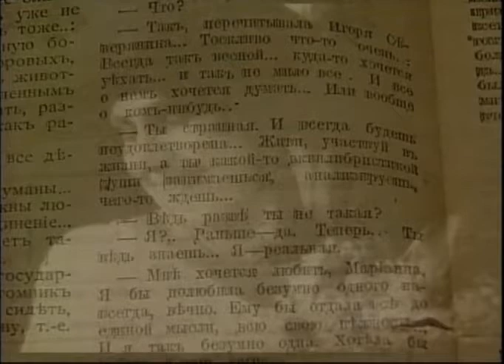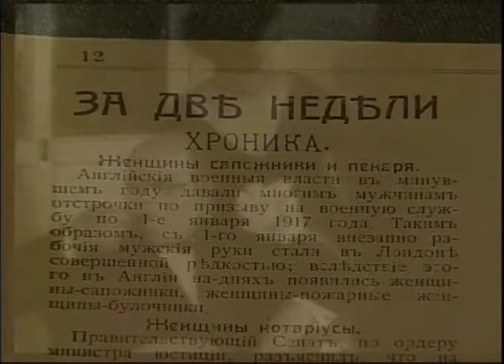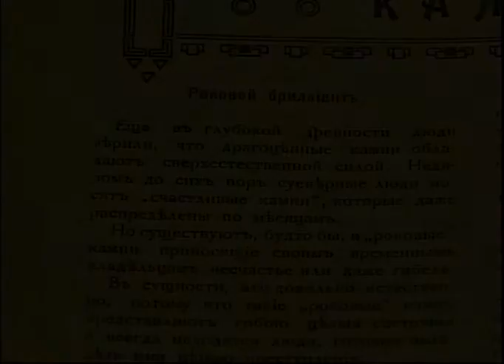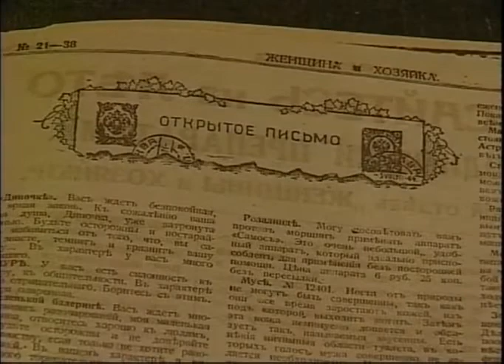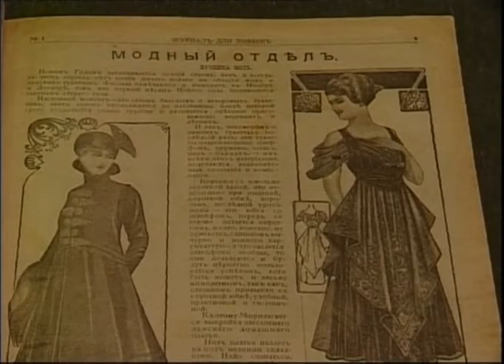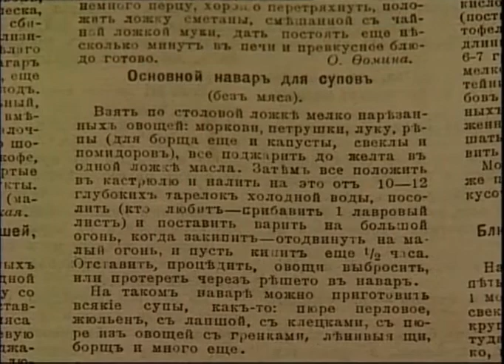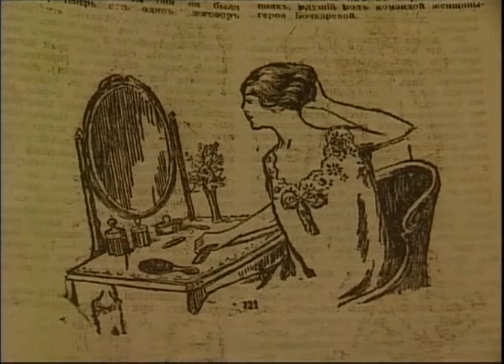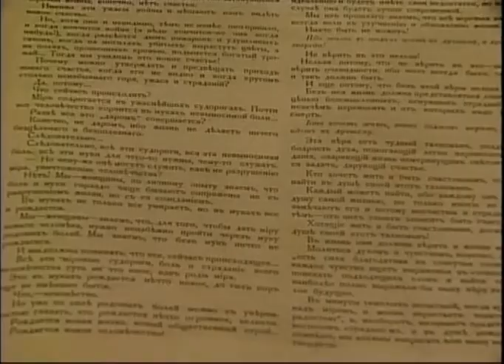Луганськ. Жіночі журнали початку ХХ століття (2011)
Про що писали жіночі журнали 100 років тому? Звичайно ж, про кохання ... А ще - про моду, куховарство, догляд за будинком... Обговорювалися і незвичайні для того часу теми: наприклад, жіночий бізнес або "чи має жінка право на зраду".
Читаємо жіночі журнали з фондів Луганського обласного краєзнавчого музею.
Схожі відео:
Луганщина. 48-ма паралель